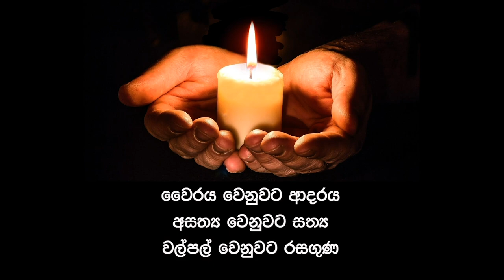Saman4You - Prog 187 - පරම්පරා දෙකක අපූරු කතාව | ලක්‍ෂ්මන් මෙන්ඩිස් | Lakshman Mendis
දණ්ඩා...!
දඬු ලකී...!
එහෙම තමයි හිතවතුන් ඔහුට කියන්නෙ.
ලක්‍ෂ්මන් මෙන්ඩිස්. ලාංකේය රංගනවේදී පරම්පරාවේ විශිෂ්ට චරිතයක්. ඔහුගේ තාත්තා ලංකා සමසමාජ පක්‍ෂයේ පුරෝගාමී සාමාජිකයෙක්. ඒ කාලේ මධ්‍යම කාරක සභාවේ ඇන් ඇම් ලා ට, කොල්වින් ලාට වඩා ජනප්‍රිය චරිතය වුණේ මේ රෙජිනෝල්ඩ් මෙන්ඩිස්.
ලකී අද ඔබට හෙළි කරන්නේ පරම්පරා දෙකක අපූරු කතාවක්.